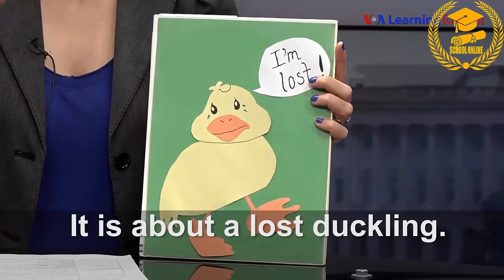LET'S LEARN ENGLISH | LESSON 18: SHE ALWAYS DOES THAT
Let's Learn English is a new course for English learners. Certified American English teachers designed the course for beginners. The course continues for 52 videos.

Each day, there will be a new lesson with video showing the lives of young Americans. The lesson includes instruction in speaking, vocabulary and writing.

We will teach you 4 skills:  listening, speaking, writing and reading.
After 52 videos. You will have basic 4 skills.